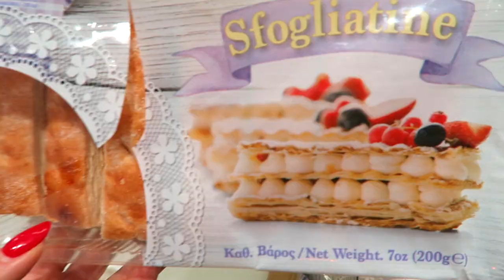ТОРТ БЕЗ ВЫПЕЧКИ ЗА ПОЛЧАСА ❖ КАРАМЕЛЬНЫЙ ТОРТ ИЗ ПЕЧЕНЬЯ ОТ МУЖА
Ингредиенты
- [ ] Сфольятине - 2 пачки
- [ ] ванилин
- [ ] сгущенка - 1 банка
- [ ] вареная сгущенка - 1 банка
- [ ] растворимый кофе 1-2 ст л
- [ ] фрукты в банке свежие фрукты ягоды - на выбор для украшения

Canon g7x
Editing: iMovie
Audio-Technica ATR3350

Karina Papag